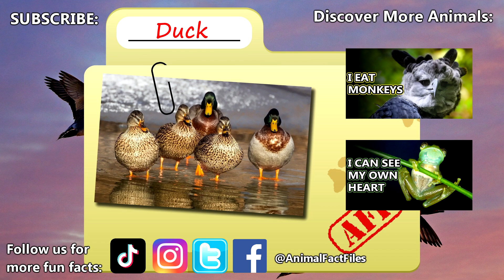Duck Facts: What is a DUCK?! 🦆 Animal Fact Files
What is a duck?! Is a duck a goose? A swan? What is a duck versus a goose versus a swan? Learn all kinds of duck facts on today's episode of Animal Fact Files!

Scientific Name: Family - Anatidae (with swans and geese)
Range: Worldwide except Antarctica
Habitat: lakes, swamps, rivers, and other bodies of water including marine environments
Size: on average - 2 pounds (907 grams) in weight; 3 foot (91cm) wingspan
Diet: Aquatic plants and animals as well as worms, mollusks, and more
Threats: foxes, hawks, owls, herons, turtles, crocodiles, etc.
Lifespan: 5 years on average, up to 27 years recorded

Duck VS GOOSE VS SWAN 0:00
Duck SEXUAL DIMORPHISM 0:19
Duck ECLIPSE PHASE 0:39
Duck TYPES 0:53
Duck APPEARANCE 1:49
Duck SIZE 2:23
Duck PREDATORS 2:38
Duck LIFE CYCLE 2:55
Thanks / Outro 3:34